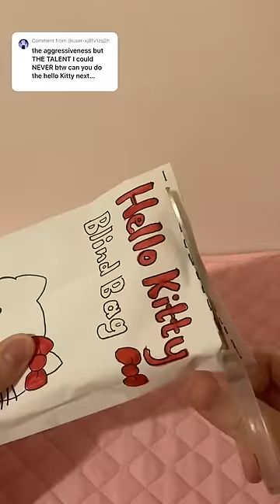hello kitty blind bag! ❤️🐱